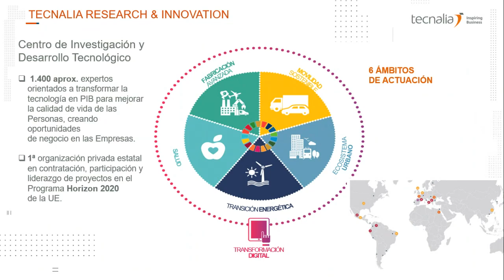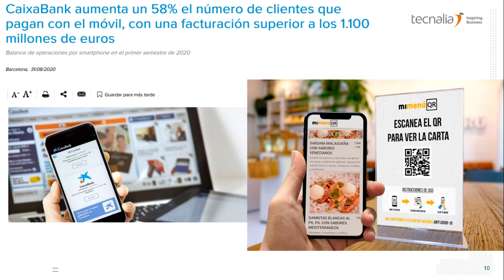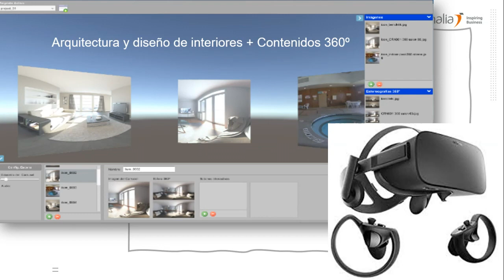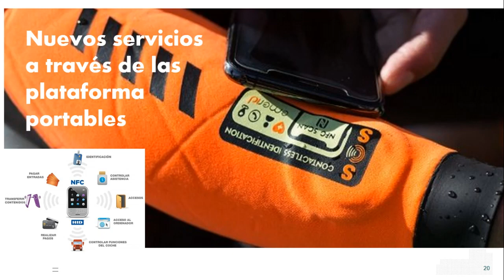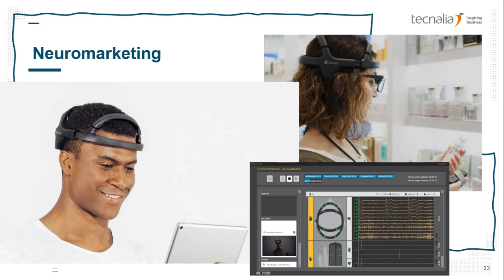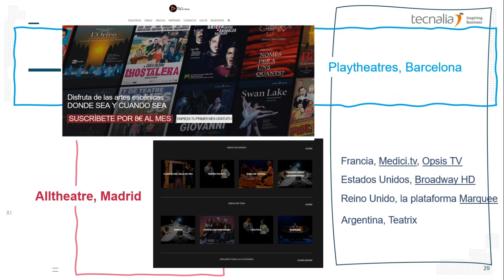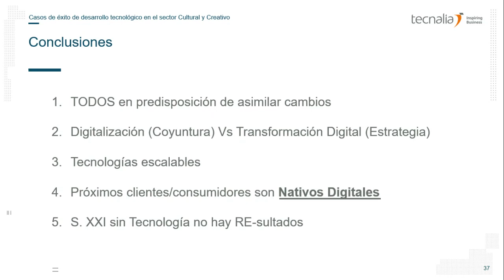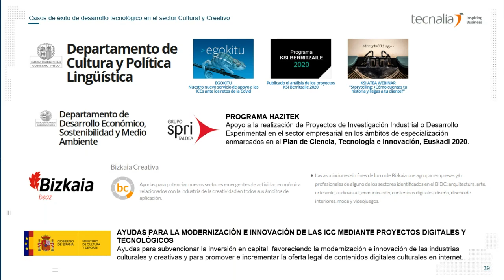Casos de éxito de desarrollo tecnológico en el sector Cultural y Creativo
A través de este webinar se pretende mostrar un abanico de ideas donde la InnovaciónTecnológica contribuya al SectorCultural y SectorCreativo en su desarrollo permitiéndoles potenciar su oferta de productos y servicios.

En esta coyuntura actual todos los sectores están buscando cómo adaptarse a un nuevo escenario, modificando su operativa; sus canales de distribución; su forma de entregar su producto o servicio; y todo ello de manera rápida.

La tecnología puede apoyar de manera clara estos procesos de transformación.

Los cambios coyunturales que se han ido aplicando empiezan a tener mayor calado. Se están convirtiendo en cambios estructurales, por lo cual, la transformación digital tendrá que ser un proceso de largo plazo que se acople a la estrategia de las empresas.